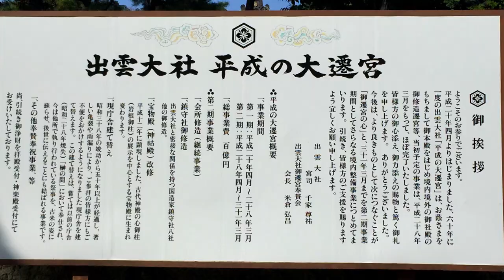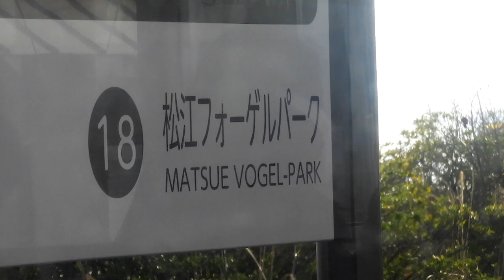ICHIBATA ZONE神社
ミスあるけど見逃して
一部は駅名標wiki、Wikipediaより